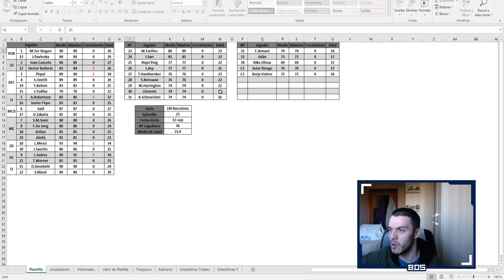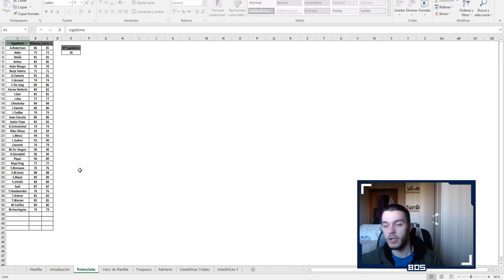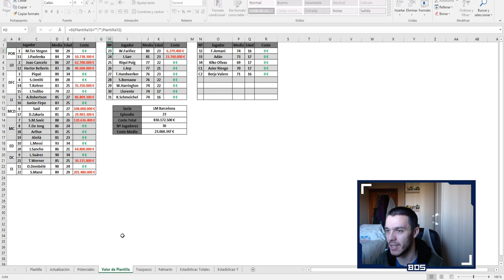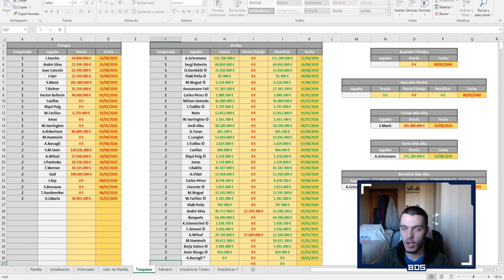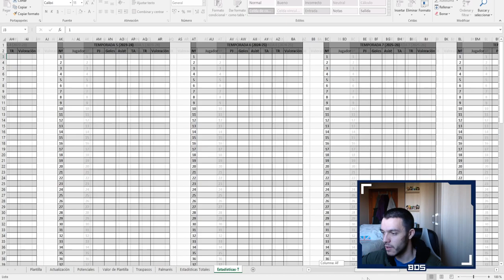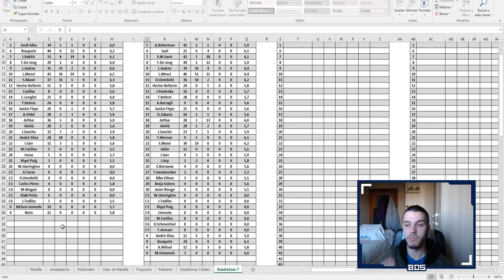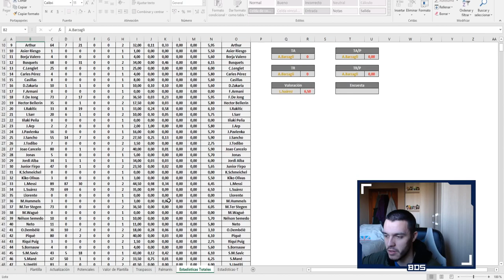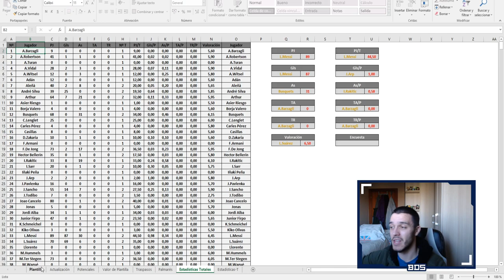PES 2020 LIGA MASTER | BARCELONA | ESTADÍSTICAS FINALES #25